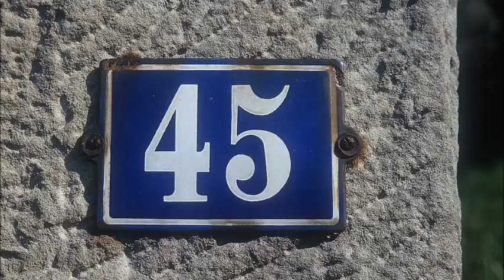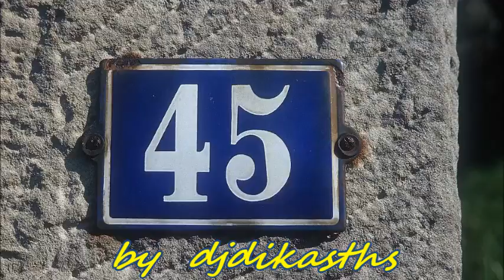MUSIC BOX 440 ΚΥΠΡΙΟΣ ΛΕΙΒΑΔΑΡΟΣ ΤΗ ΒΕΡΑ ΣΟΥ ΚΙ ΑΝ ΠΕΤΑΞΕΣMUSIK BOX 440 Π ΛΕΙΒΑΔΑΡΟΥ Κ ΧΑΤΖΗΓΙΑΝΝΗ